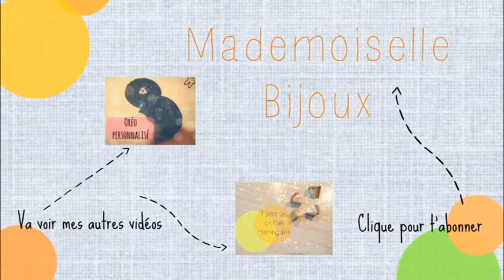||Participation concours|| de SweetandHappy45 (confirmée)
Hey ! Voilà ma participation au concours de sweetandhappy45 ! Si ça vous intéresse, j'ai détaillé plus bas toutes les créations :)⇩infos en bas⇩

Thèmes :
-scénette : petite table "préparation de sandwichs
-chibi: poupée "rio" et broche chibi
-au choix : logo vans et collier Rainbow cupcake
-réaliste : panier de pains et planche pizza

Voilààààà

Youpiiii ! Ma chaine a maintenant plus d'un an ! Merci d'être toujours aussi nombreux à me suivre :)

☞ Envie de me parler ? :
►Boutique alm : Mademoisellebijoux

✓ ça marche comment ? ✓
- je filme avec un Canon Powershot A470,
- je fais mes miniatures de vidéos avec PicMonkey

☞Le planning ! :
Mes vidéos sont diffusées le mercredi et le samedi (enfin, normalement :P)

♥ n'hésitez pas à liker ♥